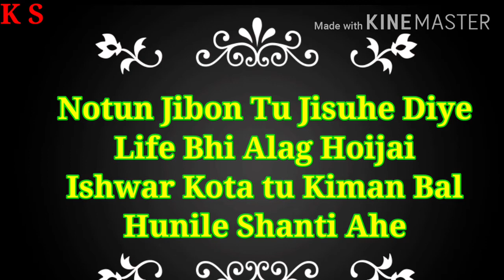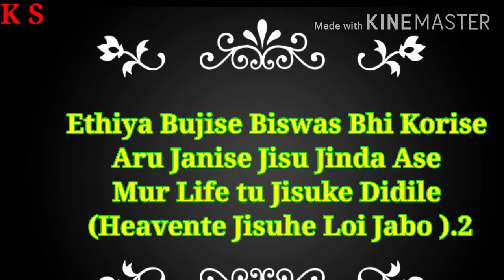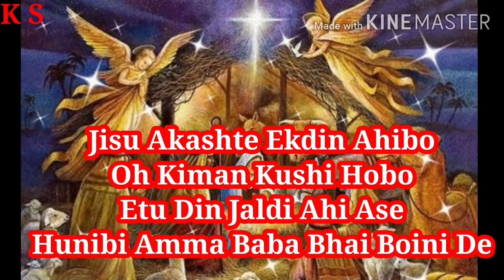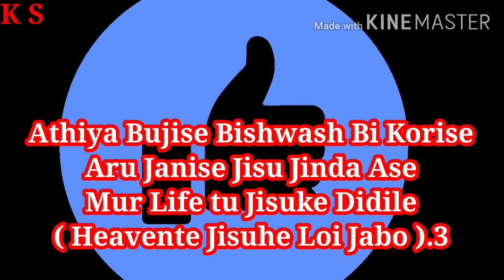Jisu Laga Morom Dangor Ase With Lyrics